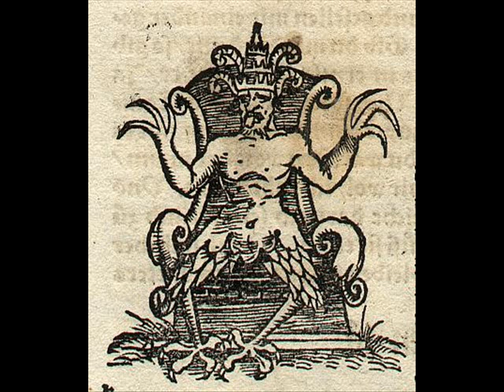Dmitri Shostakovich - Réponse des Cosaques Zaporogues au Sultan de Constantinople -Part (8/11)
Probably the best ever recording of this symphony. This is an extremely rare vinyl rip of one of the two premiere performances of this sombre masterpiece. For many years this record had been unavailable until recently when one person decided to share it. Though there is no place you can buy this. Performed by Moscow Chamber Orchestra in 1969.
Soprano: Margarita Miroshnikova
Bass: Yevgeny Vladimirov
Conductor: Rudolf Barshai
Symphony №14